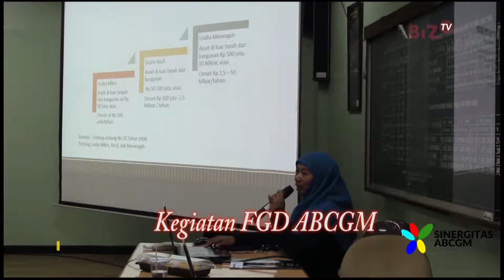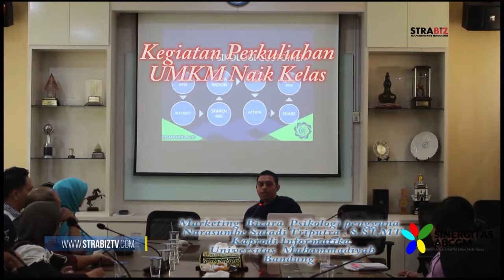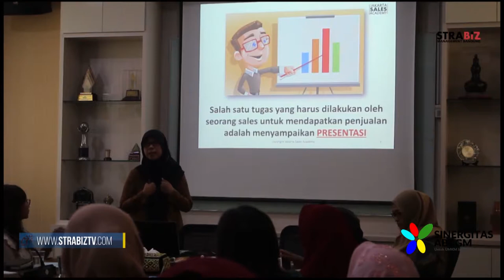Profil Sinergitas ABCGM Jawa Barat